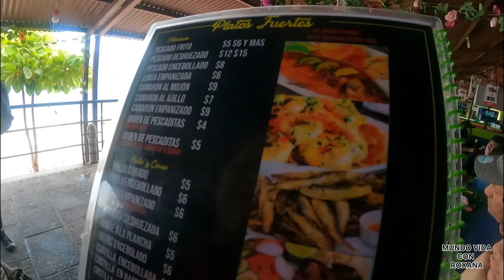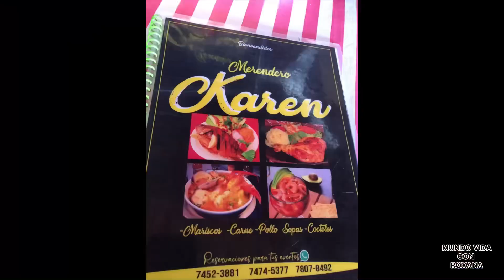Lago de Ilopango una maravilla del Salvador 🇸🇻 y los pescados fritos una 😋 delicia#Ilopangolago